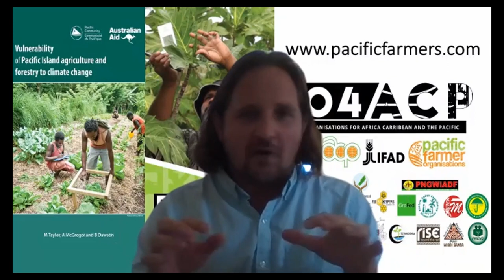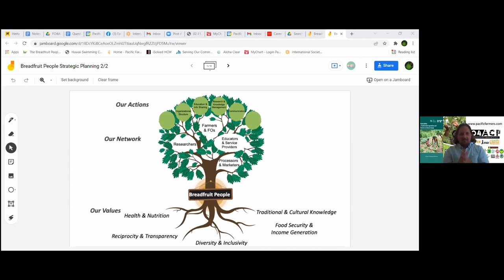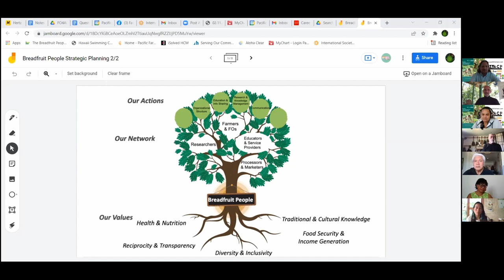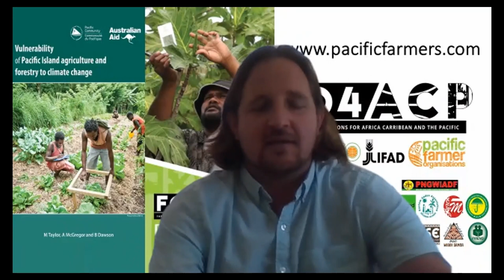Breadfruit People Webinar 10 Future of Breadfruit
Breadfruit Future with some amazing panellists!

🟢Dr Laura Roberts-Nkrumah, UWI
🟢Kyle Stice, Pacific Island Farmers Organisation Network
🟢Floris Niu, Ms Sunshine Organic Farms Charitable Trust
🟢Papalii Failautusi 'Tusi' Avegalio, PBCP
🟢Kahu Kalani Souza, PRiMO

Date: Friday, 18th February, 9am (Fiji) / Thursday, 17th February, 11am (Hawaii)
Supported by:  Farmers' Organizations for Africa, Caribbean and Pacific- fo4acp, Asia-Pacific Farmers' Forum, PIFON - Pacific Island Farmers Organisation Network, Pacific Business Center Program, Hooulu ka Ulu, Agroforestry Net, Olohana Foundation, the UH Multi-Purpose Business Incubator (MPBI) and World Rural Forum